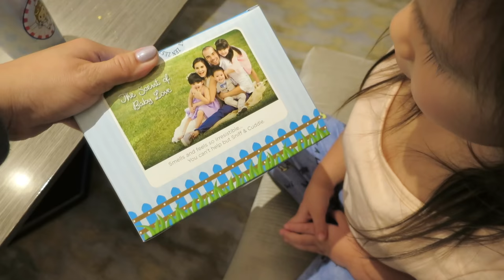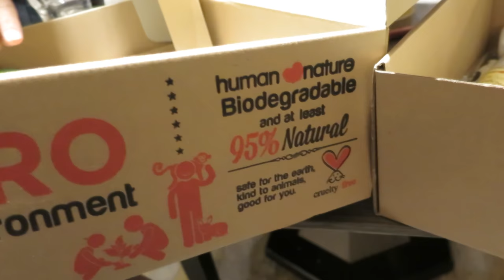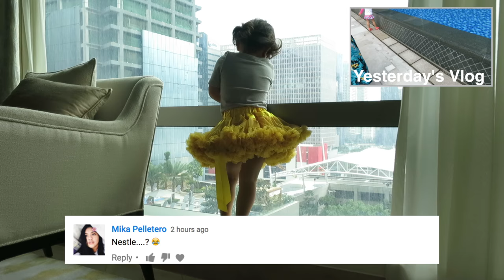IT'S SO GOOD! - January 26, 2017 - ItsJudysLife Vlogs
Judy's Links

Benji's Links

Vlog Camera We Use:

Blendtec Blender